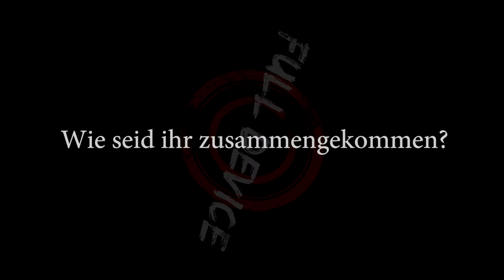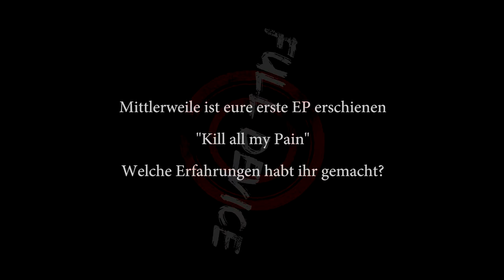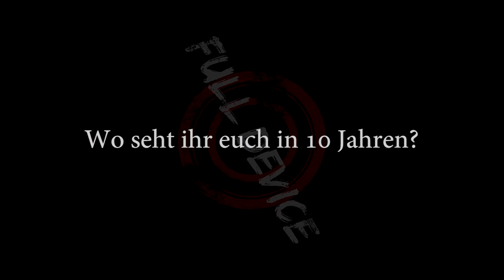Making of Kill All My Pain // Official Interview (english subtitles)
Our first EP "Kill All My Pain" has been released in October 2020.
In this official Interview, we talk about the Band in general, the EP production and the effects of "the big C" - Corona, of course.

Interview and post production by 7InchSpike